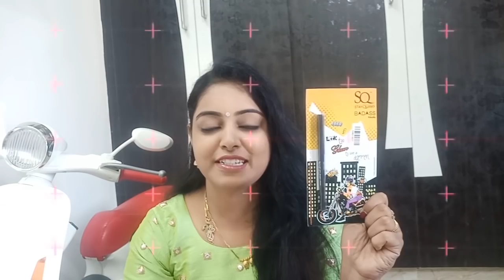Purple Haul in telugu||Purple sale||Winter care cosmetics||Good brands||Random products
Hi Friends,

How are you. Hope you are all doing well.

Pls do watch my video and lets share your views in comments section below.

@cool_by_neel(Instagram page)